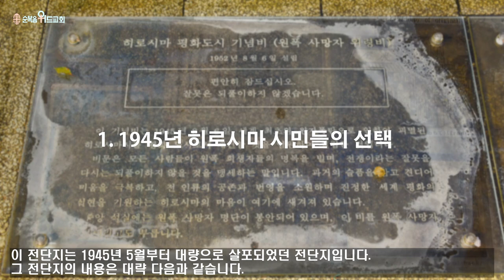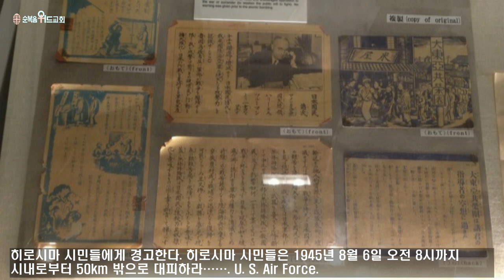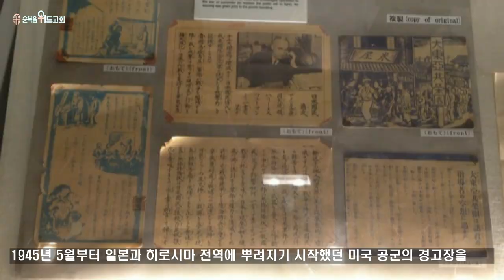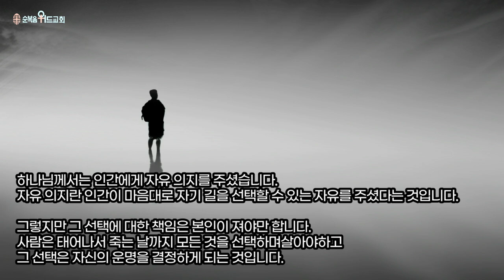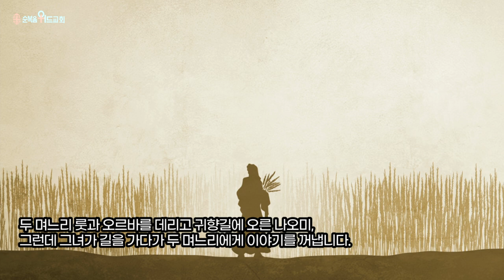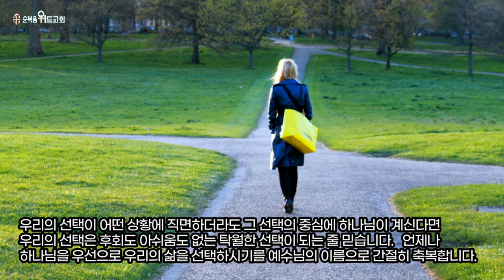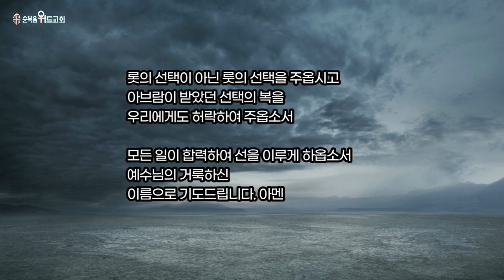순복음위드교회 2021년 12월 5일 주일성찬예배 써머리 - 생명의 선택 죽음의 선택 ( 엡 1:11 )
496번째 제자이자 남양주에 세워진 교회입니다.

1. 소외되고 가난한 이웃을 섬기는 교회 입니다.
2. 세상 모든 자들에게 복음을 전하는 교회입니다.
3. 슬플 때나 기쁠때나 함께 하는 교회입니다.
4. 선교와 복음을 위해 헌신하는 교회입니다.

▶내용정리